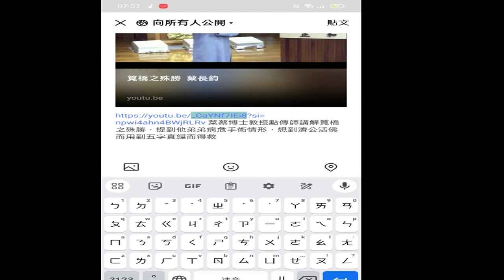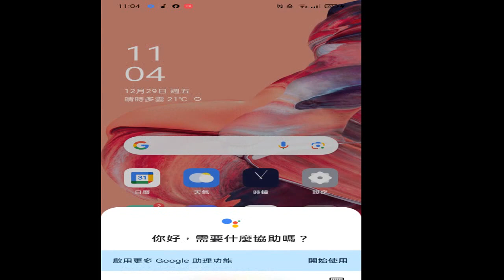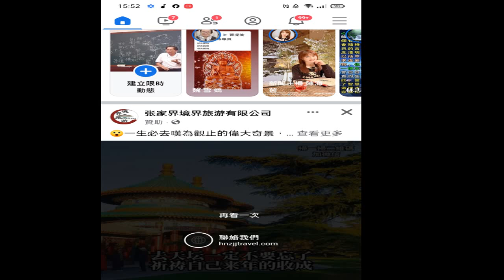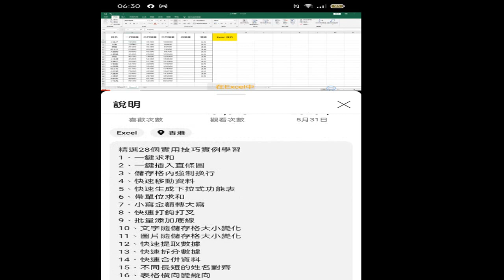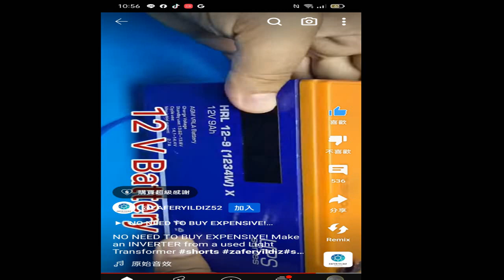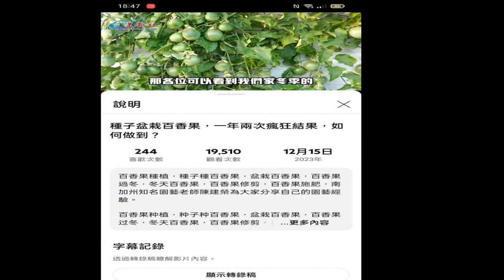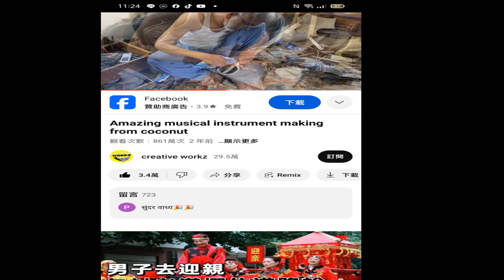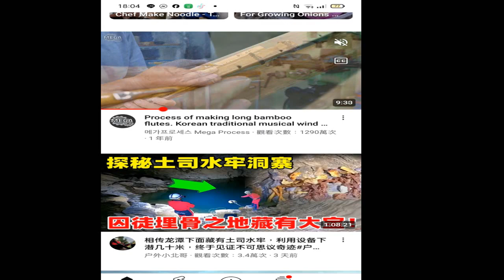圖片集 含#濟公活佛慈訓(平安符 度人求道)ikt 一貫道電子報 20231126#神源山莊義和聖堂二十週年慶#活動報導圖文#網傳資訊#分享#THE THREE TREASRUES OF TAO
三寶心法 英中對照_html(由善書圖書館網站分享 (請更正求度為救度) 錄製於_2024_02_02